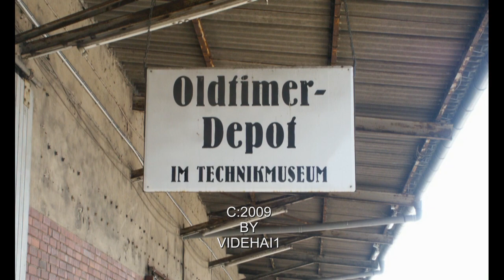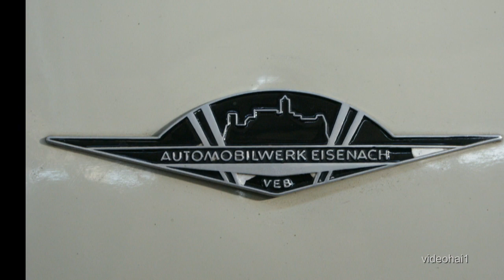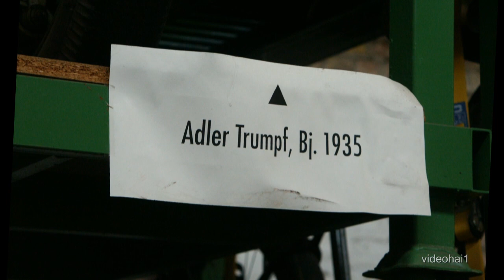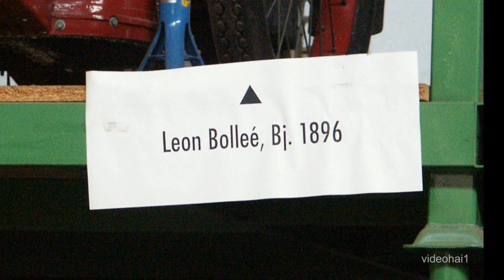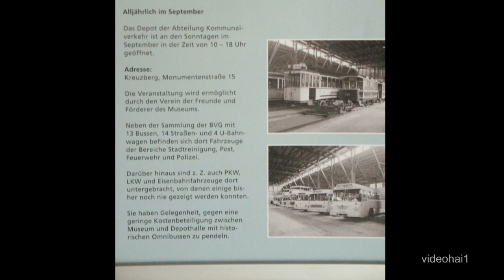Oldtimerdepot Technikmuseum-Berlin.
Das berliner Technikmuseum besitzt auf dem ehemaligen Rangierbahnhof des Anhalter Bahnhofs ein oldtimerdepot welches eine grosse Sammlung alter Autos ,sprich Oldtimer beinnhaltet. Sehenswerte Sammlung. In einen anderen Gebäude gibt es Busse der BVG zusehen. Ich habe nur keine Ahnung ob dieses jetzt immer zugänglich ist oder wie gehabt 1x im Jahr Im grossen und Ganzen ist dieses Museum einzigartig. Ein Besuch lohnt ! !Aber ZEIT mitbringen !! 3-4 Std.